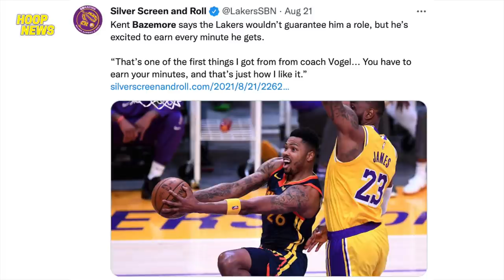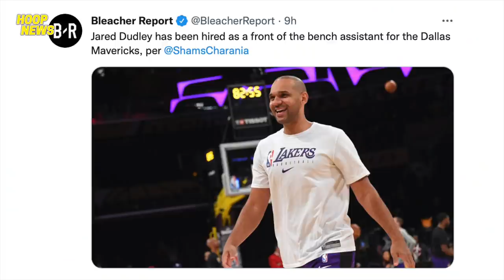May Magandang Balita Si Bazemore Sa Lakers! Klay Ready Na Bumalik Sa Warriors! Dudley Retire Na!